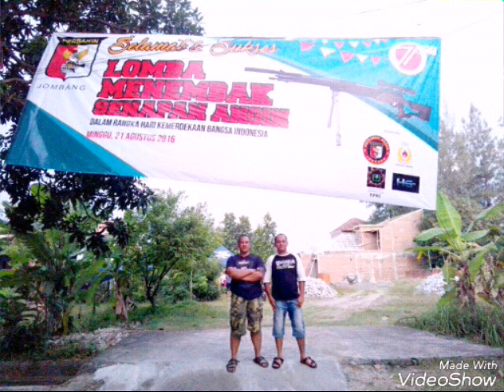Belajar Menembak Dengan Senpi di Lapangan Tembak Perbakin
Sehari sebelum Lomba Menembak yg dilaksanakan minggu 21082016 di Jombang.